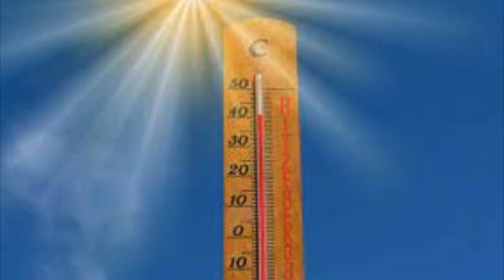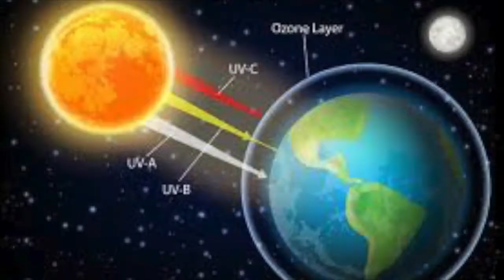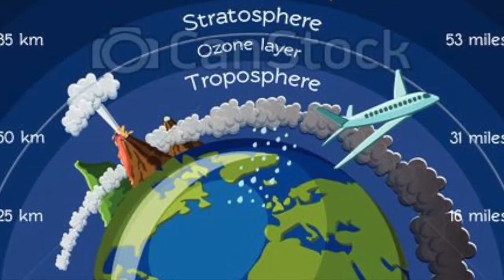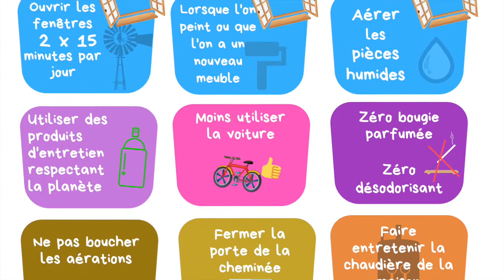PIC D'OZONE clip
Chanson "Pic d'ozone" extrait du spectacle KLITR par la Cie du Chapiteau Vert
Parole Eric Chitcatt Musique et Arrangements Alex Vitrac
Studio CBE